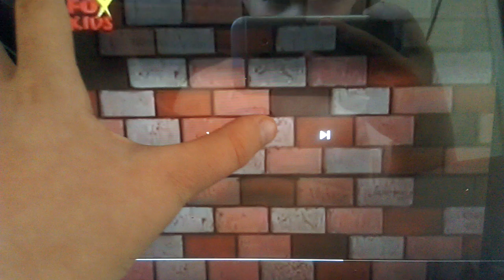Cbeebies Bajki - Bob the builder theme song